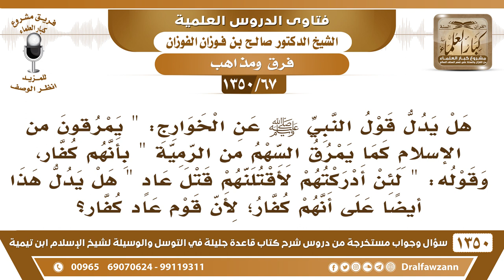[67 /1350] هل يدل قول النبي ﷺ عن الخوارج: "يمرقون من الإسلام كما يمرق السهم من الرمية" بأنهم كفار..؟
[67 /1350] السؤال: هل يدل قول النبي ﷺ عن الخوارج: " يمرقون من الإسلام كما يمرق السهم من الرمية " بأنهم كفار، وقوله: " لئن أدركتهم لأقتلنهم قتل عادٍ " هل يدل هذا أيضًا على أنهم كفار؛ لأن قوم عاد كفار؟
 الجواب: نعم يظهر هذا واللهُ أَعْلَمُ؛ ولذلك يهب بعض العلماء إلى تكفيرهم الكفر الأكبر، والبعض الآخر يرى أنهم غير كفار وأنهم ضلال وأهل ضلال -وَالعِيَاذُ باللهِ-، ولا يكفرونهم، والمروق من الدين يختلف؛ قد يكون مروق كفر، وقد يكون مروق فسق دون الكفر.
 وأما قتل الخوارج؛ قد يكون قتلهم لأجل كفرهم كما يقتل الكافر، وقد يكون قتلهم من أجل إفسادهم في الأرض من أجل إفسادهم في الأرض كفًّا لشرهم.
للاشتراك في قناة الشيخ صالح الفوزان
أسئلة وأجوبة من شرح قاعدة جليلة ( 1350 ) مقطع

للاستفسار والإقتراحات والدعم
رئيس الفريق
لمشروع كبار العلماء